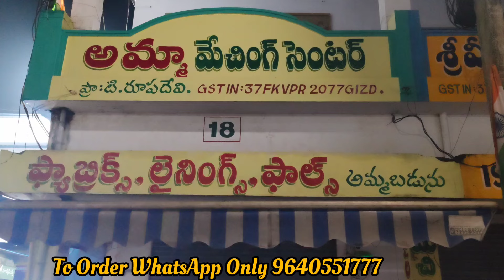#, lakshmi's MAGUVA FASHIONS & AMMA MATCHING CENTRE,Shop no 18 , MGNC COMPLEX DWARAPUDI , KONASEEMA